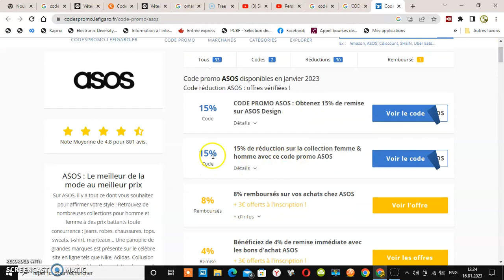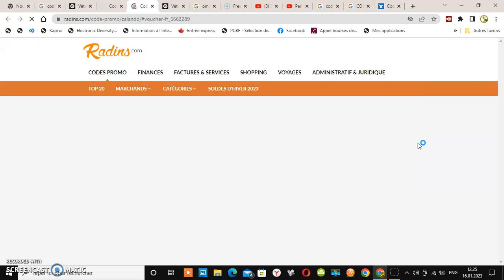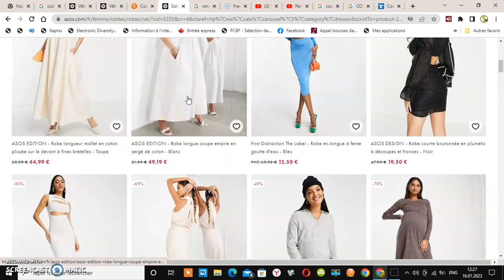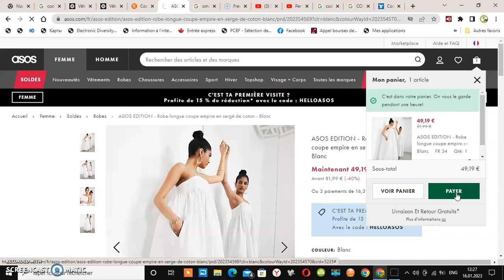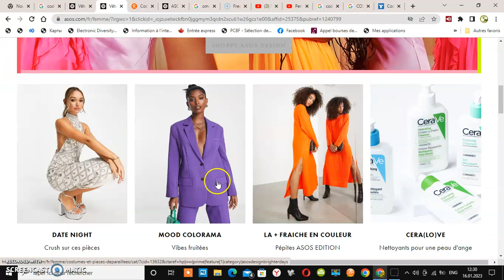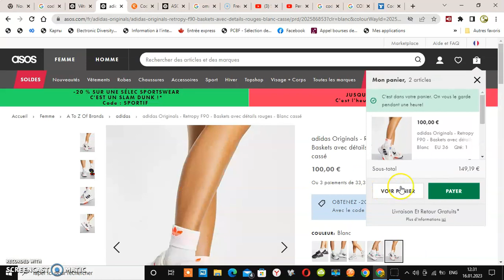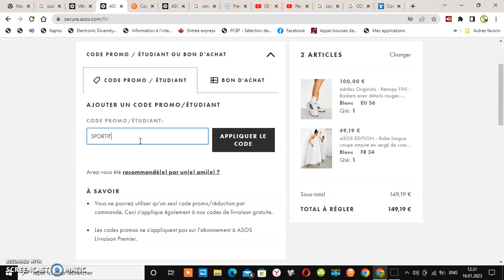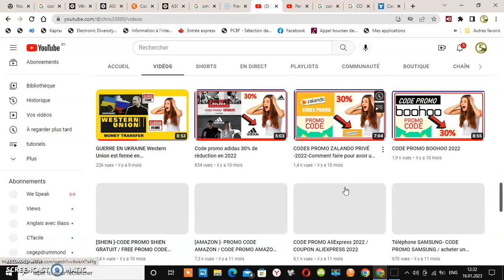CODE PROMO ASOS 2023/ PROMO CODE ASOS 2023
Code Promo ASOS 2023| livraison gratuite en Réduction .Code promo Asos » Economisez 50 € sur vos achats !
15% de réduction à partir de 30€ de shopping grâce à ce code promo ASOS
CODE PROMO SHIEN PROMO CODE SHEIN DISCOUNT CODE
ASOS NEW PROMO CODE/ COMMENT TROUVER UN CODE PROMO ASOS GRAUIT
YEEZY BOOST 380 | adidas + KANYE WEST /YEEZY BOOST 350 V2 - COMMENT ACHETER UNE YEEZY BOOST